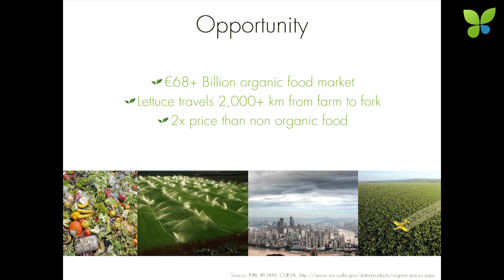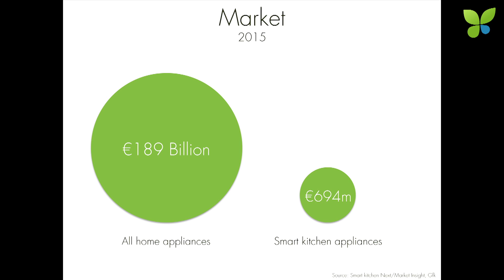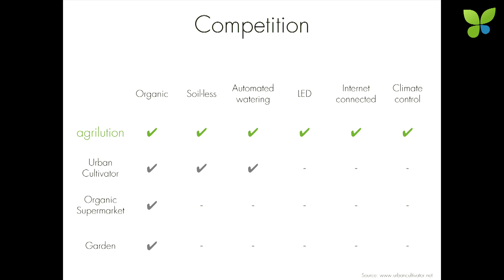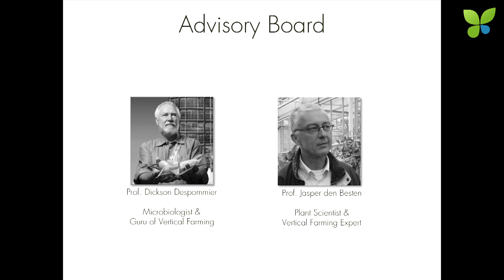ECO15 Berlin: Maximilian Lössl Agrilution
Maximilian Lössl pitches Agrilution at ECO15 Berlin. The Munich-based startup develops a smart household appliance called PlantCube that enables customers to grow their own food at home, in particular fast-growing leafy greens, berries and herbs. Agrilution plans to go to market by licensing their products to Miele, Bosch, Siemens and other kitchen appliance makers. The cool thing is the business model based on recurring revenues coming from monthly subscriptions for the seeds that are embedded in a nutrition pack. The PlantCube is controlled with an app and has a standard width of 60 cm. Agrilution won the ECO15 Berlin Award Gold medal in the early stage category and is without doubt a really cool company with a great future in the fast growing urban farming market.